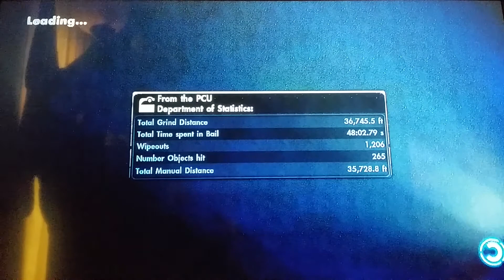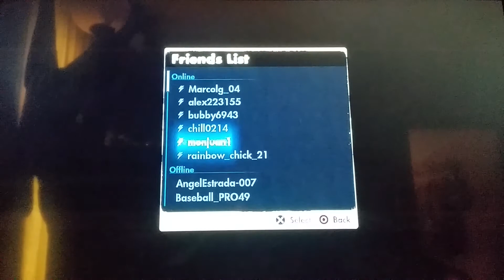Skate 3: backwards man speed glitch and skate